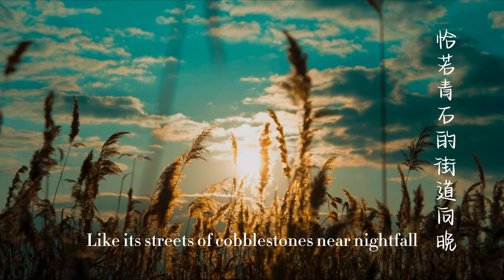Modern Chinese Poetry: "Mistake" («错误»)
"Mistake" («错误», Cuò wù) is a very beautiful modern Chinese poem, written by the contemporary poet Zheng Chouyu in 1954. The whole poem takes a small town in the South of Yangzi River as the central image, and describes the feelings of a woman waiting for the return of her husband, in the war years.